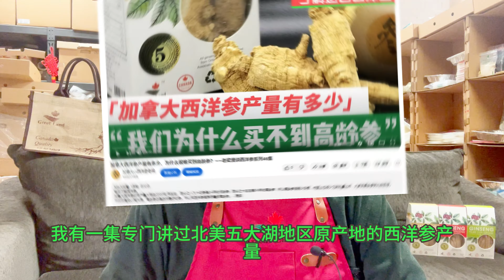买西洋参找老梁，为什么会超越99.5%的人？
加拿大Great Land西洋参感谢新老客户的支持和信任！
做最好的西洋参，为最亲的人。
买好参，找老梁，超越99.5%的买参人。
为什么，详情请看视频内容。